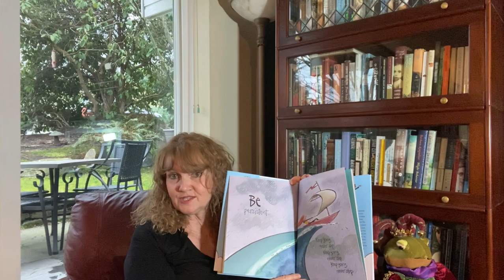Ms. Froese reads picture books that support social emotional learning and a sense of belonging.